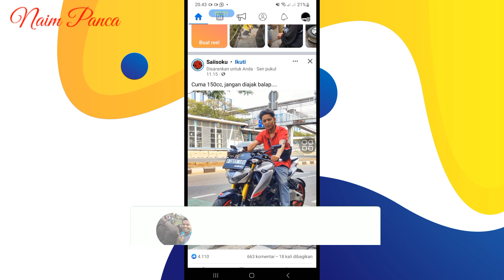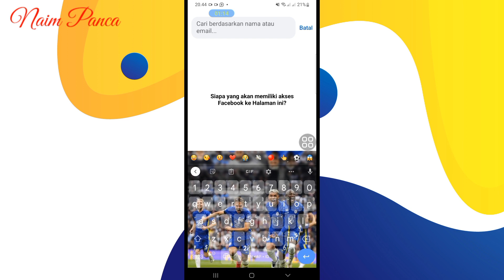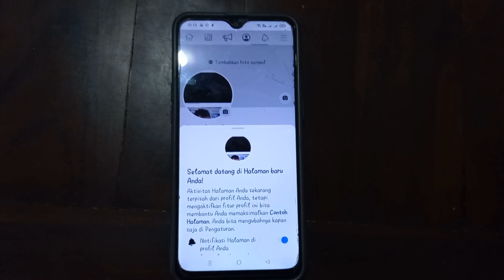Cara Menambah Admin Halaman Facebook - Update 2023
jadi ini cara menambahkan admin halaman Facebook. agar halaman Facebook bisa di kelola oleh beberapa akun Facebook

cara menambah admin halaman facebook, cara menambahkan admin di halaman facebook 2023, cara tambah admin page fb 2023, tutorial facebook ads, tutorial facebook, tutorial facebook lupa kata sandi, tutorial facebook profesional, tutorial facebook tidak bisa dibuka, tutorial facebook ads 2023, tutorial facebook kena hack, tutorial facebook centang biru, tutorial facebook terkunci, tutorial facebook ads untuk pemula terbaru